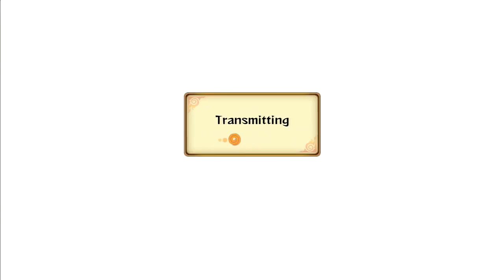Naruto Storm Revolution : Pick Up The Phone - Kakashi's Bloody Trail Ep. 22 【HD】